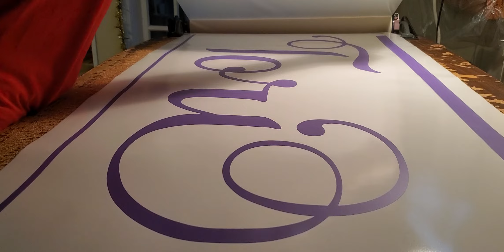Boys bedroom Nursery Decor Personalized Name Wall decal Monogram Tori handmade by beybs